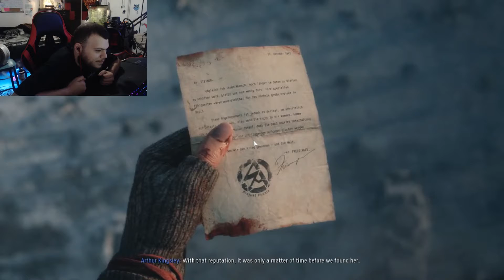Taking Care of One of the Leaders!👑 (Call of Duty Vanguard Campaign - Part #6)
What's Up Everybody! Welcome back to another video on my Channel, Today we are back with the Call of Duty Vanguard Campaign, PART 6.

┌┴─┴─┐-┘─┘ 𝓑𝓪𝓽𝓸 𝓸𝓾𝓽!!!